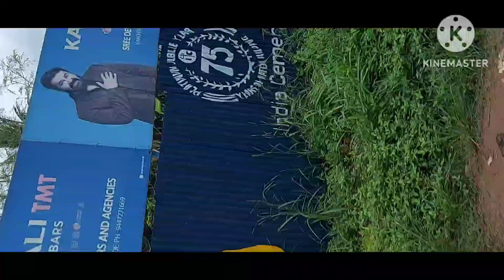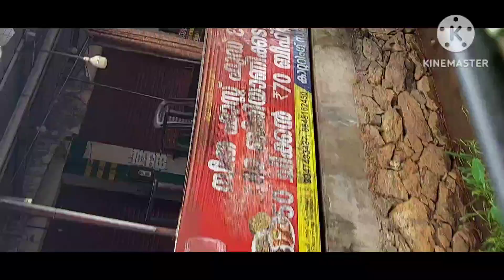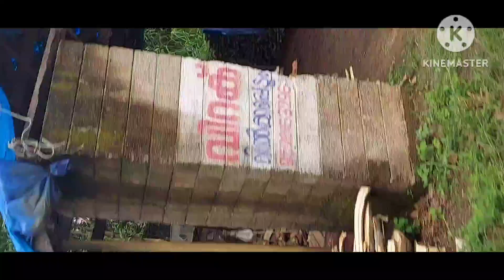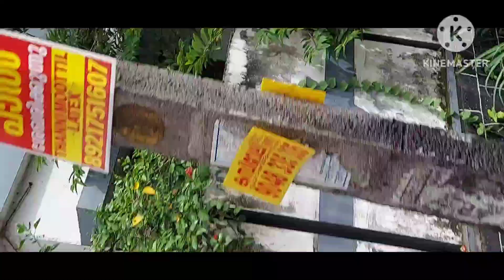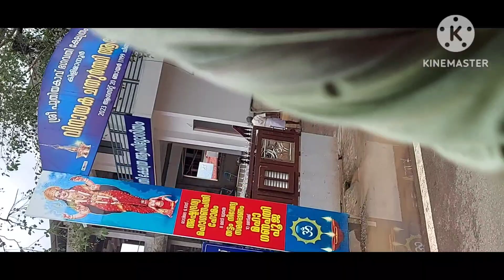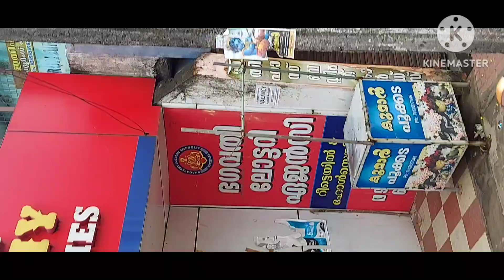kerala yatra/alamcode to kilimanoor/trivandrum yatra/kerala travel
manama indiaAtoZchanel
AtoZchannel
Dubai
 UAE
travel
trivandrum